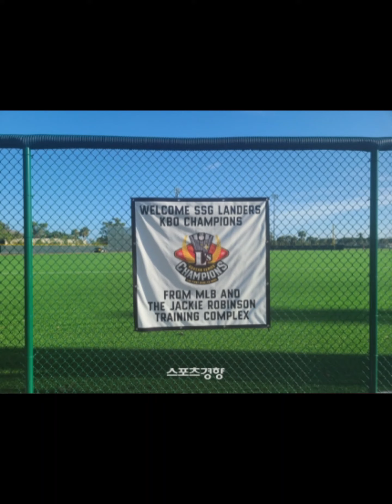오원석선수님 피칭브이로그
오원석선수님 2023년
스프링캠프 피칭브이로그!!